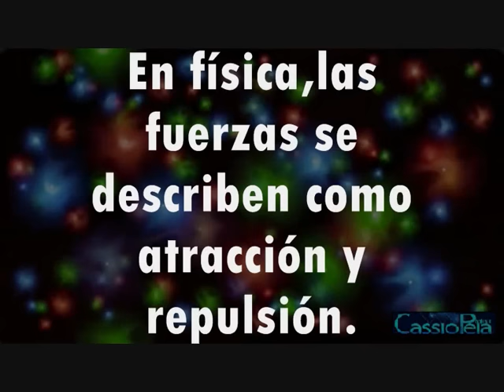Materia.FUERZA EN FÍSICA CLÁSICA.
Explicaciones muy fáciles y divertidas sobre la idea de fuerza en Física Clásica.
Somos átomos y para entender la física cuántica,antes hay que entender el átomo y sus características.Esto es lo que la ciencia sabe hasta hoy . la ciencia no tiene nada que ver con el misticísmo y nunca deben mezclarse.Documentales como "¿Y tú que sabes?"o videos que tratan de forma mística la "ilusión de la realidad" o "la materia no existe",sólo consiguen mezclar la ciencia con el misticísmo dando información errónea sobre ciencia.

Sin ánimo de lucro,utilizado exclusivamente como medio educativo (uso justo).
Todos los derechos y propiedad de las imágenes pertenecen a CassiopeiaProject.
La información procede de las charlas del Profesor Steven Pollock en Fisica de Partículas para los no físicos.USO JUSTO.
Las imágenes e información de este video pertenecen a CassiopeiaProject,tengo el correspondiente permiso para utilizarlos.
The pictures in this video belong to CassiopeiaProject,I have their permission to use them.
I do not intend on making profit selling to others.
i am not abusing the copyright in any way.All rights and ownership belong to CassiopeiaProject.

Tags Extra:
fuerzas de la naturaleza ¿De qué está hecha la materia? pasar de Fisica clásica a fisica cuantica transición física clásica a cuantica tutorial de física cuántica ciencia fácil fuerzas atómicas fuerzas subatómicas qué son quarks español La Materia:PROTONES,NEUTRONES Y ELECTRONES fisica cuantica para principiantes novatos tontos atracción protón-neutrón Física teórica Las teorias confirmadas de Einstein